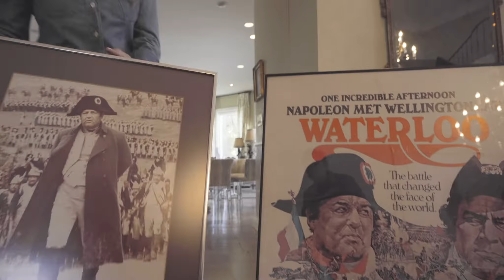Бондарчук. Battle (12+) - трейлер.С 30 сентября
Фильм к 100-летию Сергея Бондарчука — это не типичная биография юбиляра, а визуальное погружение в уникальный период истории мирового кинематографа (конец 50–х — конец 60–х), в который органично вписалась масштабная фигура Бондарчука.
Вместе с другими новыми советскими лицами — от Татьяны Самойловой до Юрия Гагарина — он стал символом послевоенного мира и гуманизма, поколением надежды, с которым захотел познакомиться мир, несмотря на реалии Холодной войны. От камерного оттепельного хита «Судьба человека» через гранд–спектакль голливудского размаха «Война и мир» к инфернальной батальной драме «Ватерлоо» — вот реперные точки этого синефильского путешествия, которое показывает Бондарчука как многогранного автора глобального размаха.